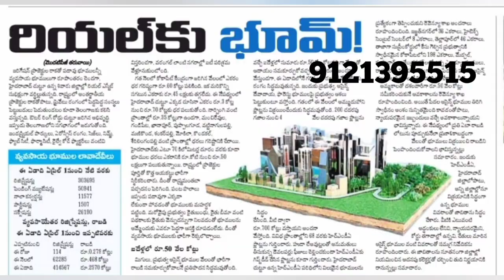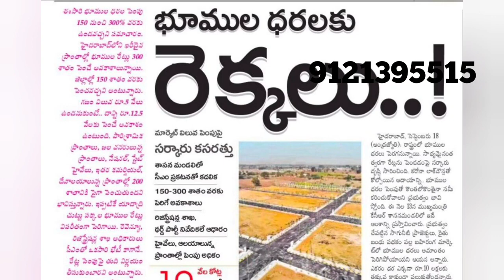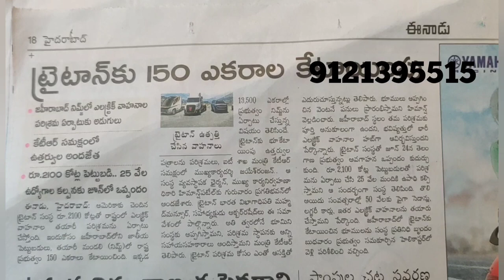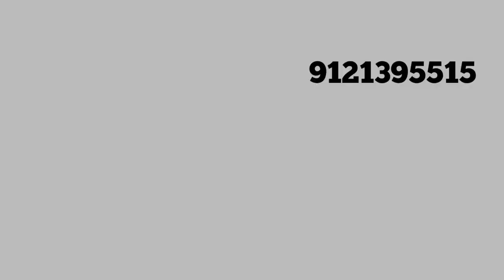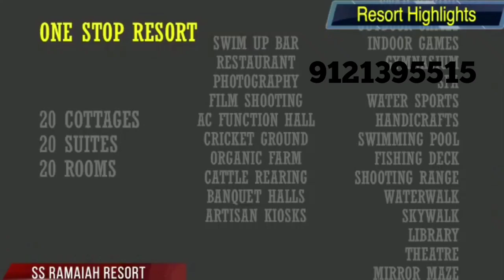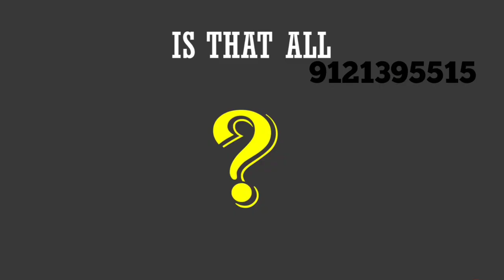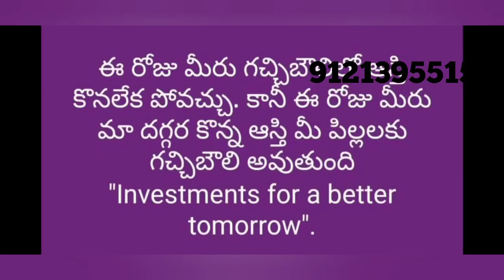Good Investment Land 👩 👧 👧రేపటి మీ చిన్నారుల భవిష్యత్తుకు ఈ రోజే ఫ్లాట్ బుక్ చేయండి 👩 👩 👧 👧👨 👩 👦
MONTHLY LEASE INCOME on LAND INVESTMENT

INVEST 22 LAKHS @ 605 SQY LAND SPOT REGISTRATION & get 20,000 MONTHLY LEASE INCOME till 8 yrs 4 months & DOUBLE AMOUNT : BUYBACK GUARANTEE.

HURRY UP ! Lmtd Period OFFER !

LAND     :  PAY   :    RETURNS

605 SQY : 21.5L : 20,000/- @pm

1210 SQY : 43L : 40,000/- @pm
2420 SQY : 86L : 80,000/- @pm

121 SQY :   4.3L :   4,000/- @pm
242 SQY :   8.6L :   8,000/- @pm
363 SQY : 13.2L : 12,000/- @pm
484 SQY : 17.2L : 16,000/- @pm

For more DETAILS & FREE SITE VISIT :

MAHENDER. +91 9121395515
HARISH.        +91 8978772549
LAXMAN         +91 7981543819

👉 4.5 లక్షల పెట్టుబడి తో గుంట భూమి REGISTRATION చేసి, ప్రతి నెల LAND LEASE INCOME : గుంటకి రూ. 4,000/-   ప్రతి నెల 100 నెలల వరకు ఇవ్వబడును.

👉 ఎన్ని గుంటలు భూమి కొంటమో, అంతకు సరిపడే భూమి REGISTRATION చేసి : ప్రతి నెల గుంటకి రూ. 4,000/- చొప్పున  100 నెలల వరకు ఇవ్వబడును

👉 INCOMEE PLAN

1GUNTA LAND :  4.30L PRICE ( 121 * 3,500/- ) =  4,000 MONTHLY LEASE INCOME

👉 LAND REGISTRATION as SECURITY & LAND GROWS & LAND PRICE INCREASES

👉 SRIGANDHAM PLANTATION RETURNS  as 3rd BENIFIT

💵 5 MAJOR BENIFITS : 💵

1. LAND PRICE INCREASES

2. PLANTATION HUGE RETURNS

3. 4,000/- RENT  RETURNS for 8yrs

4. FREE MEMBERSHIP at 18 ACRES RESORT

5. PRE_LAUNCH OFFER from SQY @ 5,000/- to SQY @ 4,000/- till 31st OCT'21

👉 And ALSO COMPANY is giving BUYBACK GUARANTY in 8yrs : DOUBLE

It's BEAUTIFUL INVESTMENT

👉 NO RETURNS / REGULAR INCOME on LAND INVESTMENT anywhere in HYDERABAD SURROUNDING LAND INVESTMENT.

So, GRAB the OPPORTUNITY : only FOR LIMITED 50 ACRES as PRE LAUNCH & INVESTER OFFER

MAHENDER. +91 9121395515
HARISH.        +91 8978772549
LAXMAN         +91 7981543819